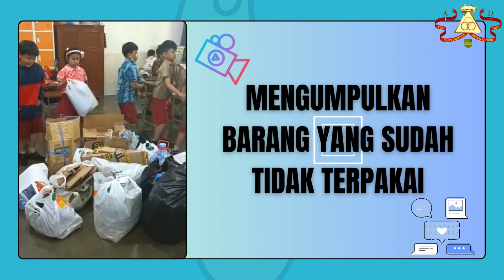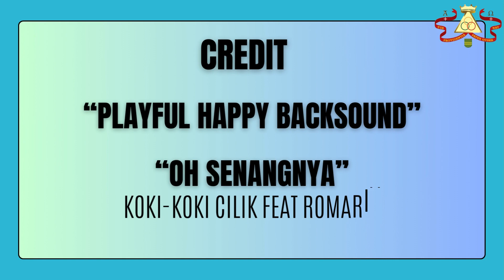P5 3B Gaya Hidup Berkelanjutan (Part 2)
Ini adalah lanjutan dari proses P5 dalam mengelola sampah yang dilakukan oleh siswa-siswi kelas 3  SD Maria Bintang Laut.
Yuk kita ikuti prosesnya.

YT        : SD Maria Bintang Laut - Bandung
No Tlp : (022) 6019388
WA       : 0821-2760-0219